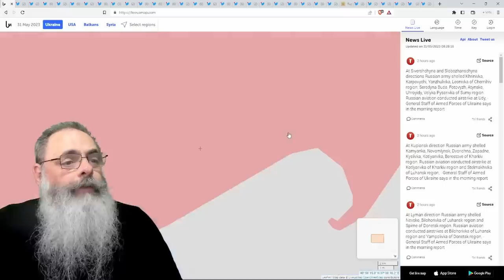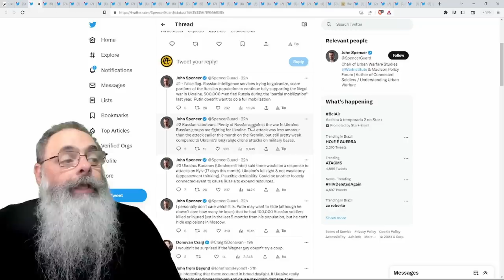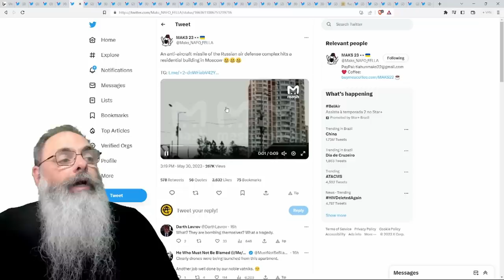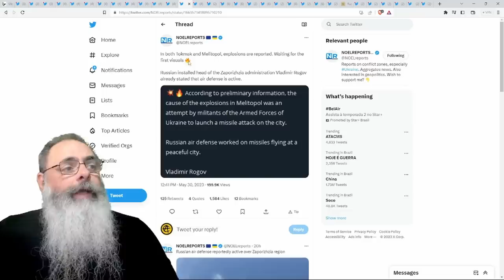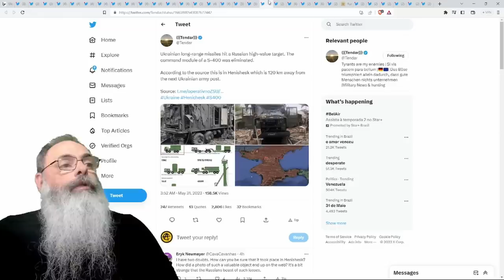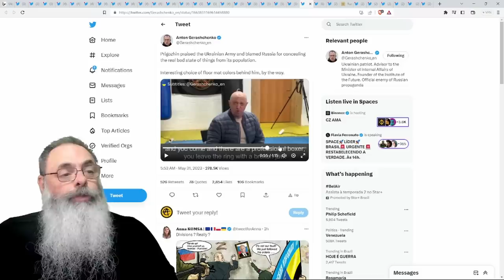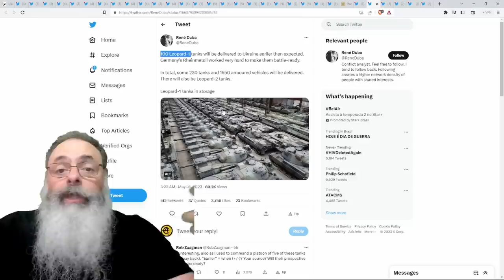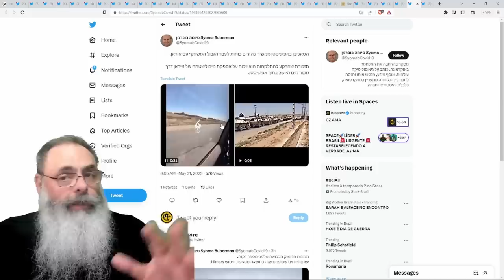IMAGENS COMPROVAM destruição de BASE RUSSA em YURIVKA na região OCUPADA de DONETSK